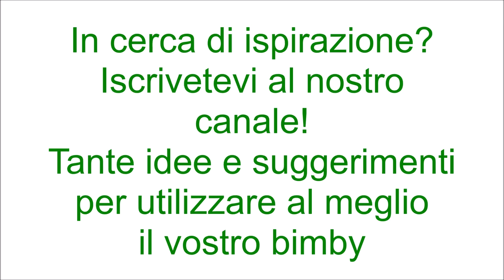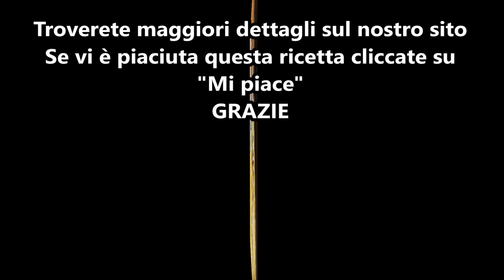Sfoglia alle mele con crema alle mandorle per bimby TM6 TM5 TM31 TM21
Ingredienti:
1 rotolo di pasta sfoglia rotonda
2 mele rosse tagliate a fette con la buccia
40 g di farina di tipo "00"
40 g di farina di mandorle
90 g di zucchero di canna
130 g di latte intero
1 uovo + 1 tuorlo
30 g di burro fuso